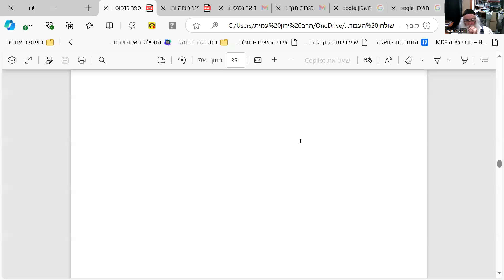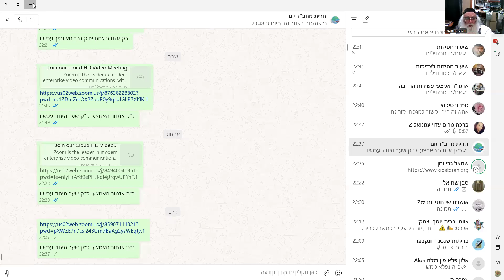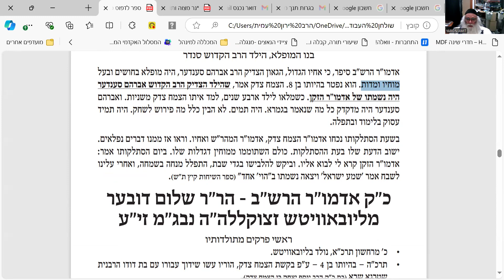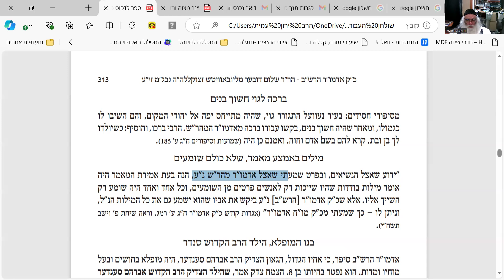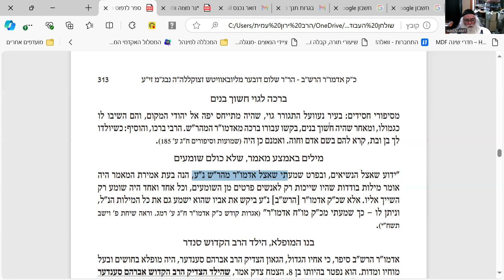כק אדמור האמצעי קק שער היחוד פרק מד 2